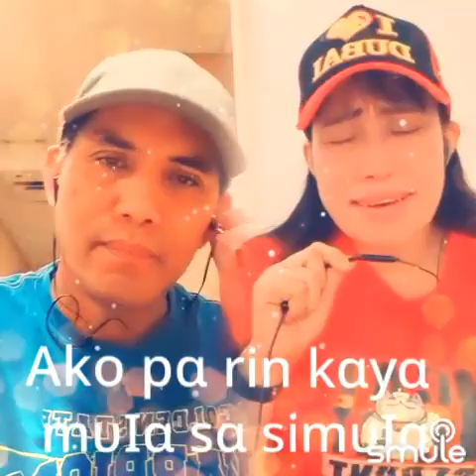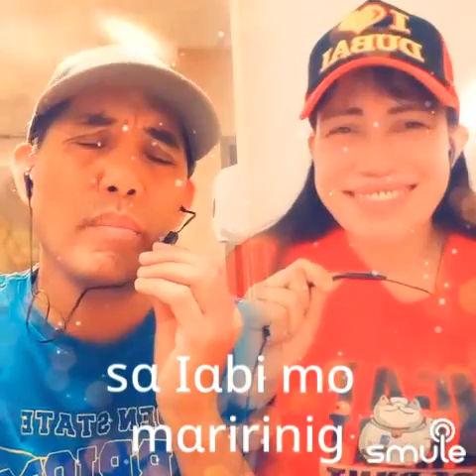sabihin mong lagi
I found this awesome recording of "Sabihin Mong Lagi - Sabihin Lagi Sabihin Lagi" on Smule